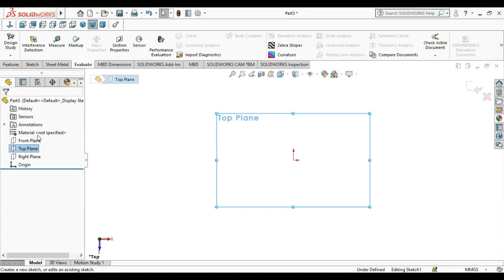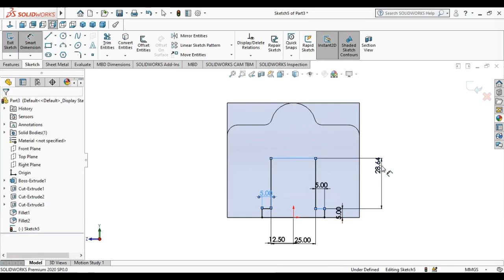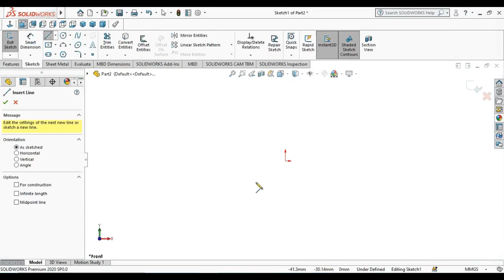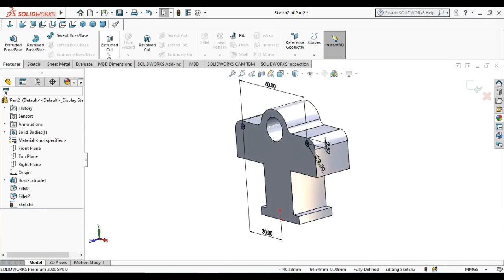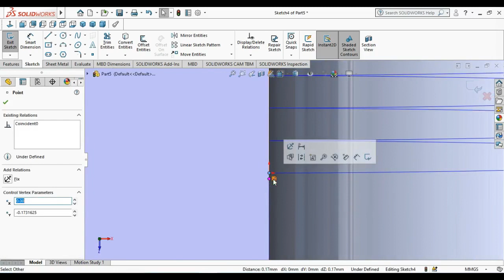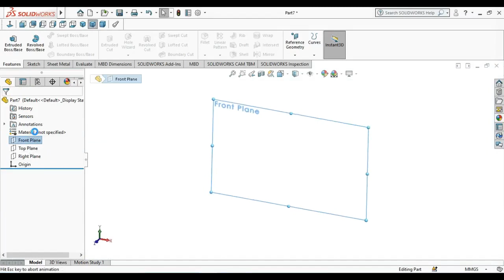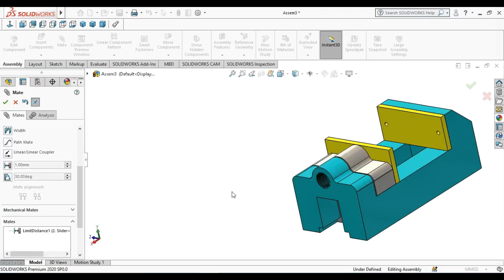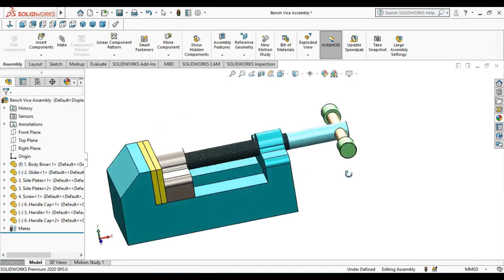How to Bench Vice Part & Assembly in Solidwork || Bench Vice Design in Solidwork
we will learn below features in SolidWorks Parts
1. Body Part
2. Slider Part
3. Side Plates
4. Screw Part
5. Handle Part
6. Handle Cap
7. Assembly